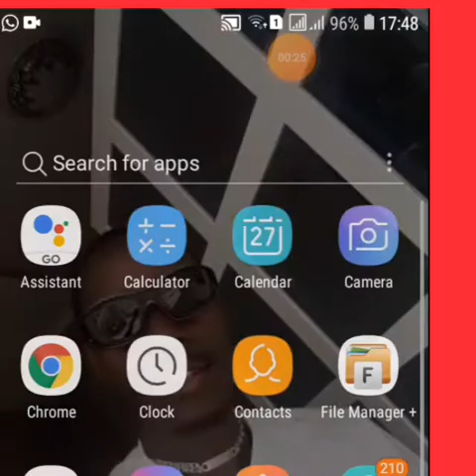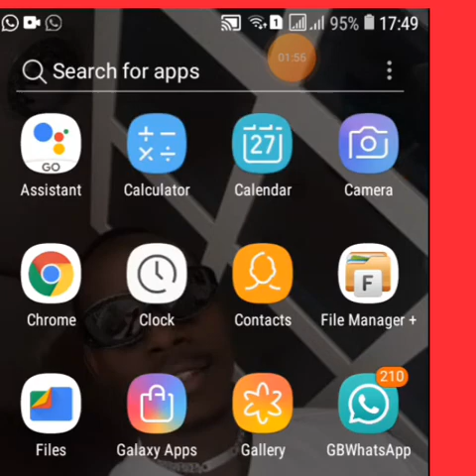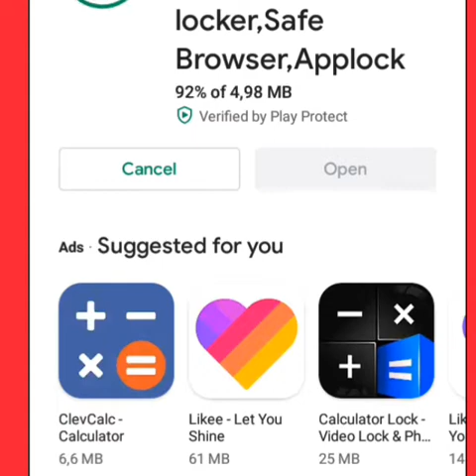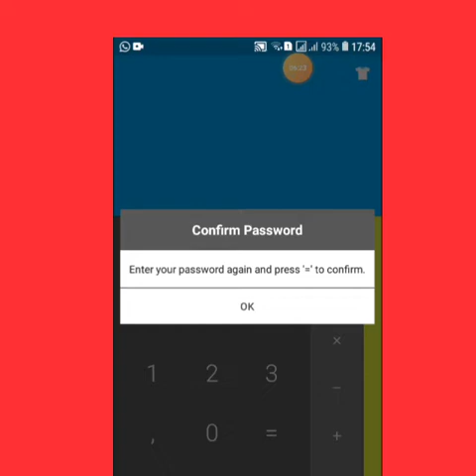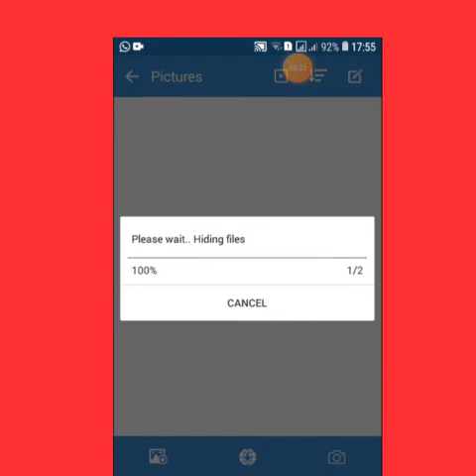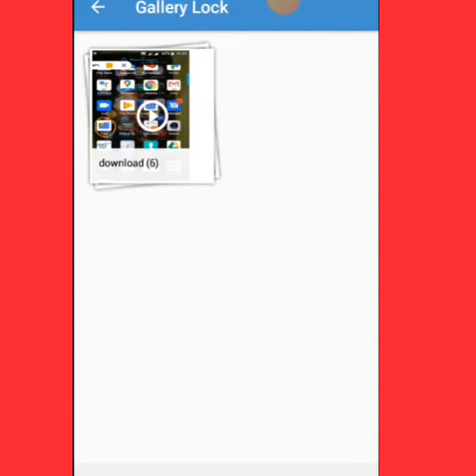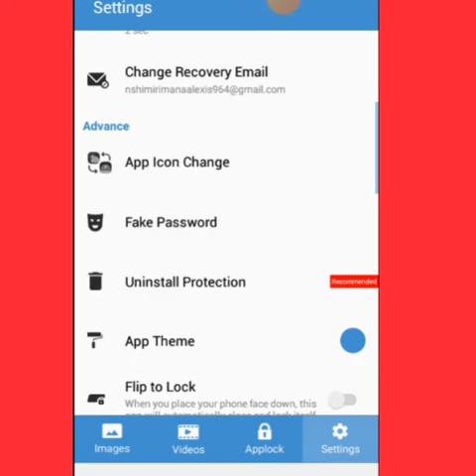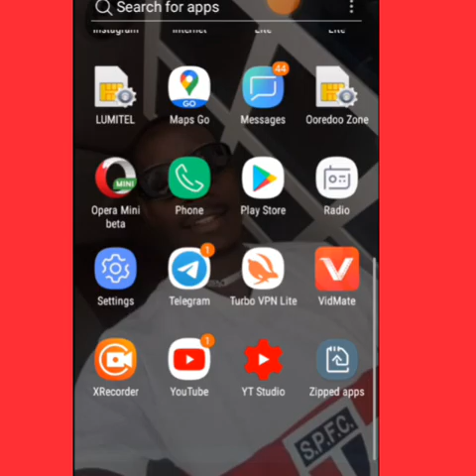hisha amabanga yatelepfone cherie waw nimba afuha uko wamuhisha whatsapp yaw ntakebuk raba ino video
shutiyabose tv